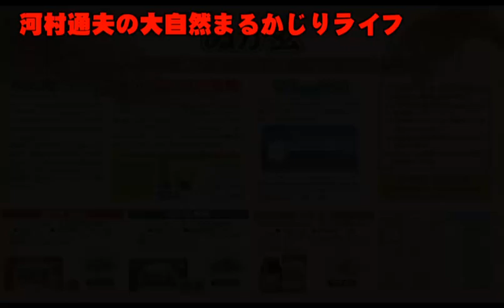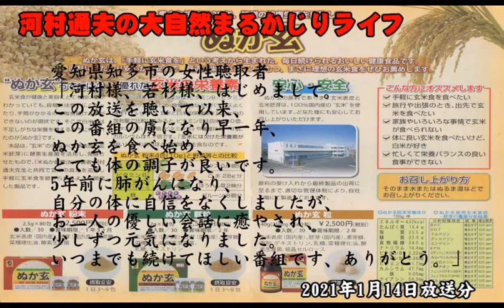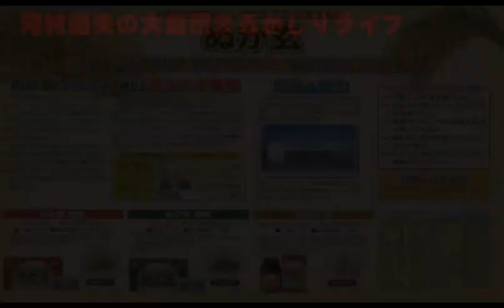【河村通夫】大自然まるかじりライフ 2021年1月11日→2021年1月15日【若杉佳子】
2021年1月11日
宮崎県延岡市の女性聴取者「いつも楽しみに聴いています。ぬか玄で体調も最高、まだまだ仕事頑張っています。」
岐阜県岐阜市の男性聴取者「毎日楽しく聴かせていただいております。家の花壇に敷き詰め堆肥を敷いて、雑草は少なくなってきましたが、ふかふかして気持ちが良いのか、近所の猫がトイレの場所として使うようになり、掘り返してしまい困っています。何か名案はないでしょうか。」

2021年1月12日
名古屋市の女性聴取者「ぬか玄は、我が家の食卓に常備しており、夫と二人毎食後にいただいております。個包装なので、旅行に行くときも持って行きやすく、たすかっています。」
熊本市の女性聴取者「毎日楽しく拝聴しています。自分自身にプラスになることばかりでたすかっています。ほんとうにありがとうございます。」

2021年1月13日
岩手県花巻市の男性聴取者「河村通夫さん、今年もよろしくお願いします。昨年の夏から、米ぬかを続けております。妻は例年、手に霜焼けが出ていたのですが、この冬はそれがないと喜んでいます。私も通じが良く快調で、されど一日一ミリを信じて続けてゆきたいと思っております。」

2021年1月14日
愛知県知多市の女性聴取者「河村様、若杉様、はじめまして。この放送を聴いて以来、この番組の虜になり早一年、ぬか玄を食べ始め、とても体の調子が良いです。5年前に肺がんになり、自分の体に自信をなくしましたが、お二人の優しい会話に癒やされ、少しずつ元気になりました。いつまでも続けてほしい番組です、ありがとう。」

2021年1月15日
新潟県の女性聴取者「今、私がはまっていること、それは若杉さんにおしえていただいたサツマイモのこと。グラタン皿に1センチぐらいにきったサツマイモを並べて、オリーブオイルを少し垂らして...」